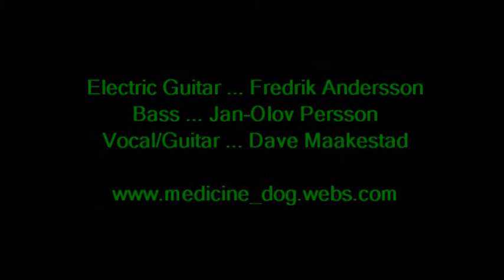01 Forty Thousand Headmen meddog 70413 woodpile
Medicine Dog